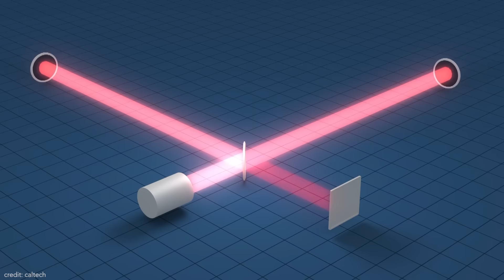Gravitational Waves Exist: Big News for Einstein and Black Holes